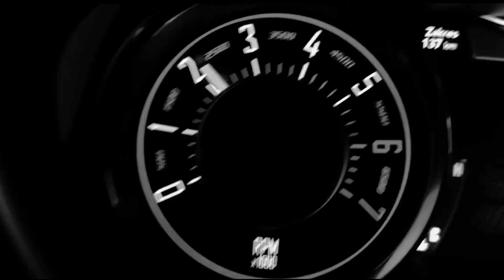2Pac, Drake ft. Rick Ross - No Effort (Cullinan Remix)